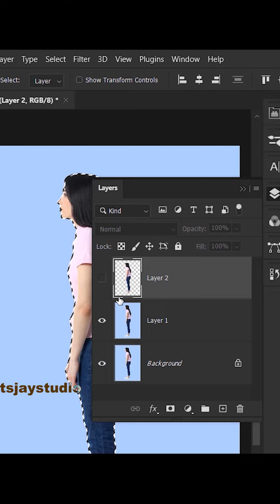Puppet Warp Tool in Photoshop